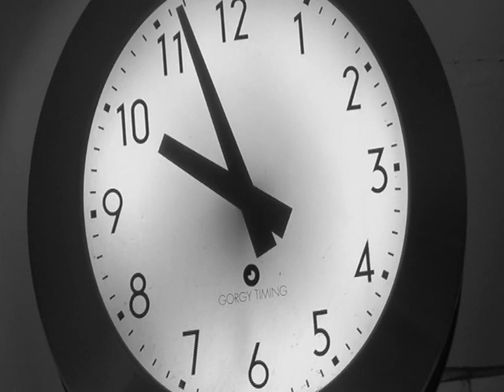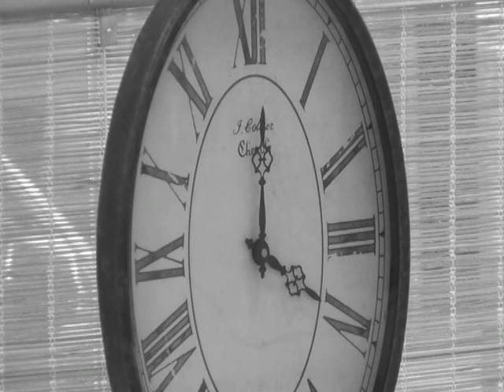Eternity of a clock (Αιωνιότητα ενός ρολογιού)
We don't have enough time, give us a break damn clock!!!

Original Music: Carl Czerny - 40 studi op. 299